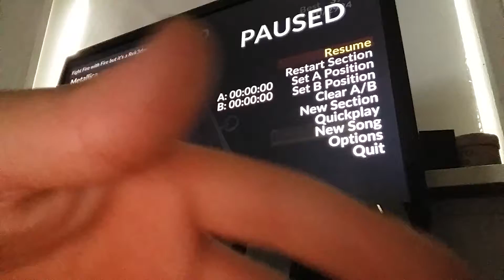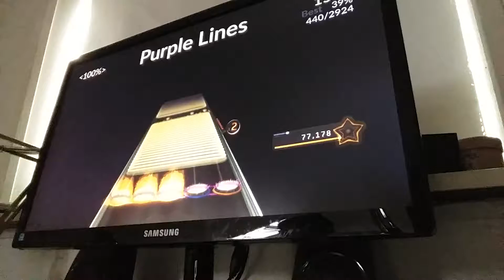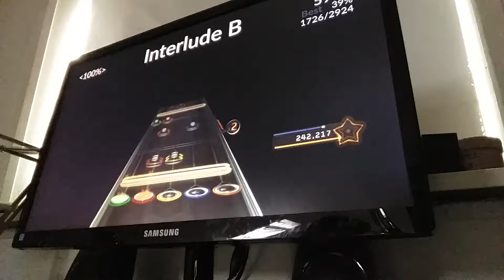Scandinavia reacts to fight fire with fire rek3dge edition